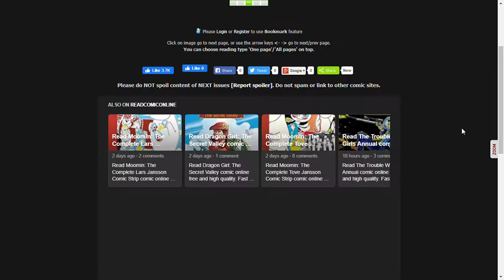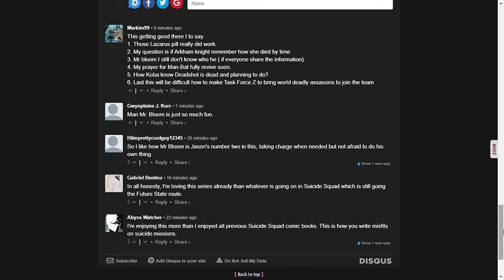Task Force Z Issue #2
The process by which the members of Task Force Z are getting revived is revealed as Arkham Knight becomes quite alive. Also, the team go to find a new member after a secret ability is revealed.